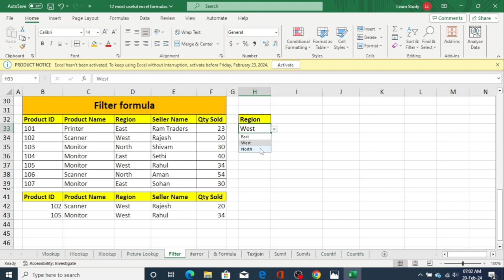filter formula in Excel | Data filtering formula in Excel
इस वीडियो में हमने बताया है कि एक्सेल में फिल्टर फार्मूला आप कैसे उसे करेंगे
धन्यवाद |